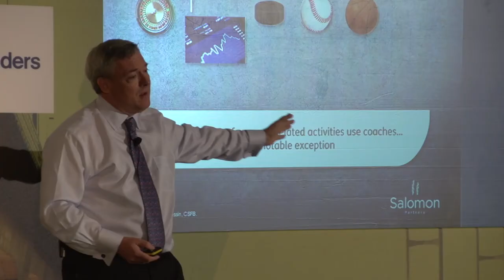Innovation: bridging the gap between risk and reward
In the closing video from our 2014 South West event, we study the fine line between success and failure in the financial industry.

Leading economist Mariana Mazzucato examines the lack of entrepreneurial flair in state funding, whilst behavioural economics consultant Paul Craven delves into the rationality of the economic mind.